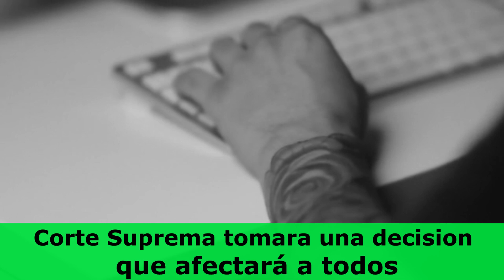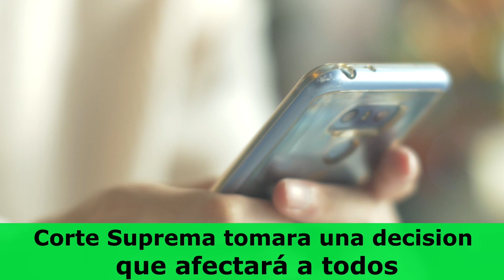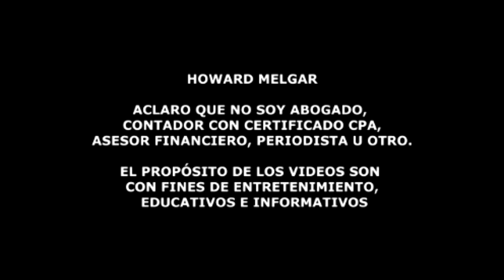Corte Suprema tomara una decision que afectará a todos